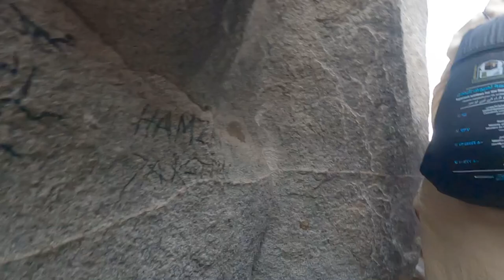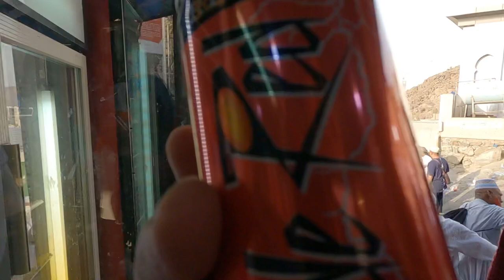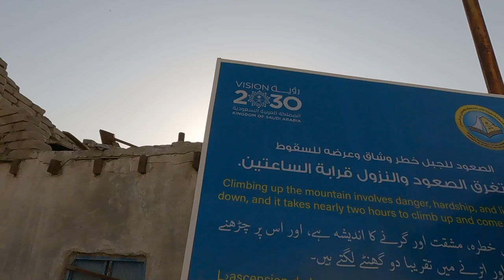Berhati-hati di Gua Hiraq Jabal Nur Bukit Bercahaya Wahyu Pertama Allah swt kepada Nabi Muhammad saw